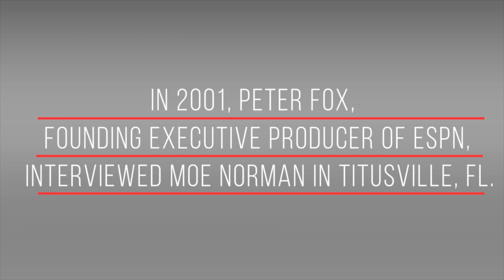Moe Norman Interview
Moe Norman Talks to Peter Fox, Founding Executive Producer at ESPN, about his golf swing and who really knows it.